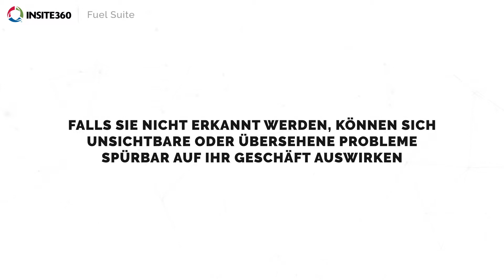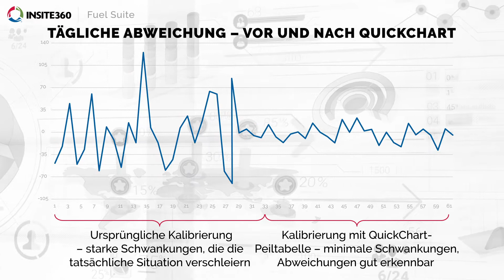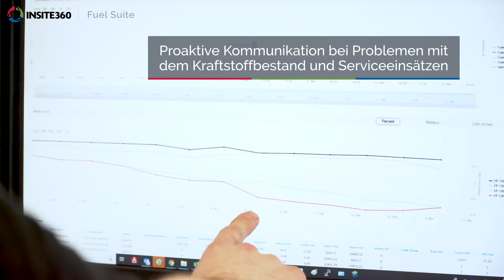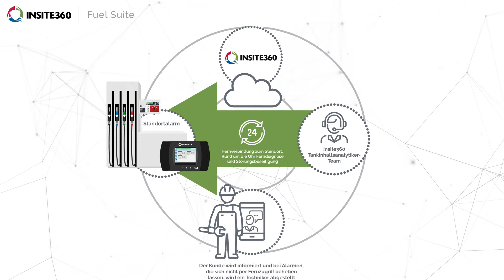Insite360 Fuel Suite - Deutsch